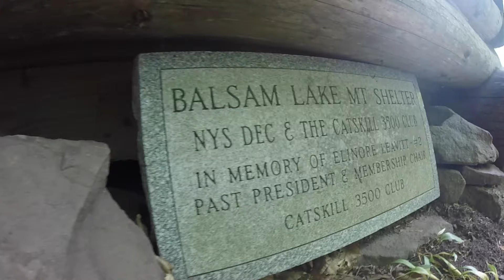Backpacking - Catskills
Backpacking & Camping